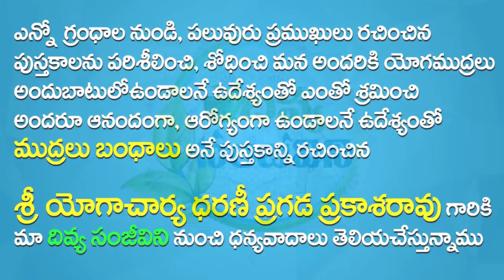క్షణాల్లో గాఢ నిద్ర పట్టాలంటే అద్భుత ముద్ర | Sleeping Problem Solution in Telugu | Mudra For Sleep